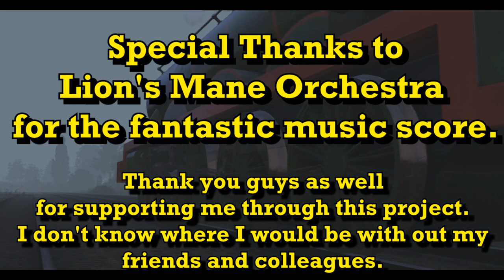Triple Header (A T:ANE Adaptation)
This was a year in the making. Several drafts, slight edits to the script, gathering assets and new models, and a boat load of re-shoots (i.e. The whole video), My adaptation is here. This one was not as easy as I thought it was going to be. Life and work got in the way, as well as lots of depression and being hounded by my own parents to do more "original content." I feel like this was worth the wait. Enjoy it, and thanks again for the continued support. (Sidenote: If there are any lag spikes in the video, that is the reason I've taken so long with perfecting these shots.)
Special Thanks to Lion's Mane Orchestra for the Custom soundtrack in this video, AngryBirdFan98 for the custom whistles in this, and Mr.Legoman86 for the thumbnail.

Models/Routes:
SodorIsland3D
Sodor Workshops
Mainland Model Works
The Railway Works
Crovans Gate Works, Zachmanawesomeness (Forgot to mention them in the main video)

Music/SFX:
G.W. Shunter
Brandon Polley
TheGermanOfSodor
AngryBirdFan98
Lion's Mane Orchestra